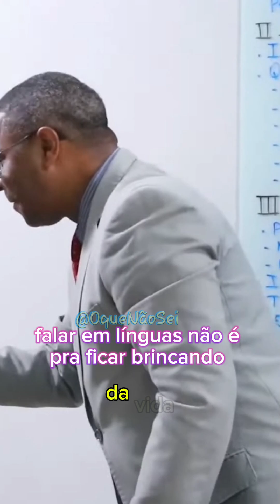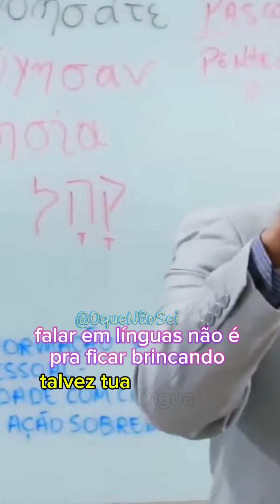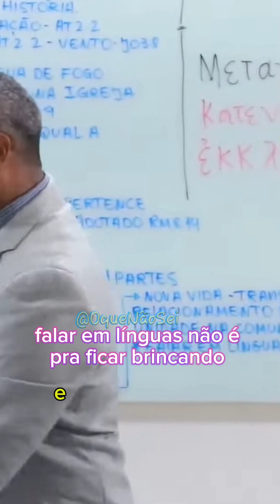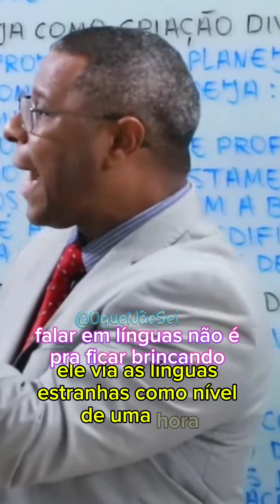falar em línguas não é para ficar brincando